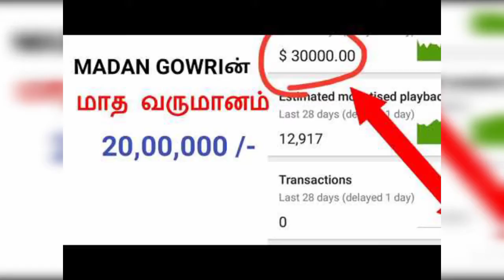Madan gowri salary revealed 3*****. $ | madam gowri youtuber